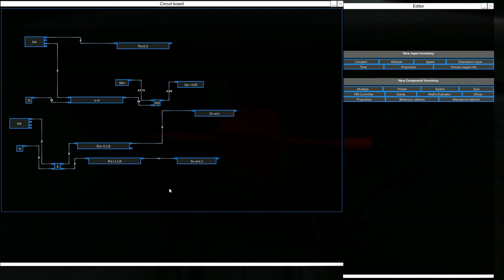Campaign, Flyers Anti Air / surface, Spotters, Point at target, From the Depths 2.4.5.6 EP4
Welcome back to From the Depths version 2.4.5.6 Let's Play, where we introduce our new "little" flyer for spotting air targets to help our "little" submarine and deal some damage too.

Over 400 unique components allow you to build and command voxel vehicles from the deep ocean to outer space- including battleships, planes, submarines and space ships! Forge strategies, allegiances and fleets strong enough to destroy eight deadly factions of the planet and reign supreme.